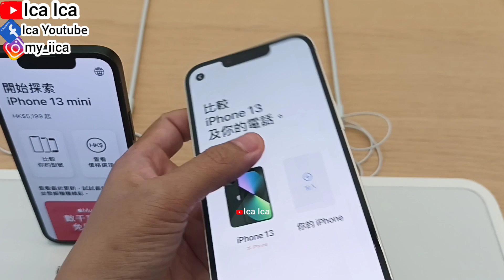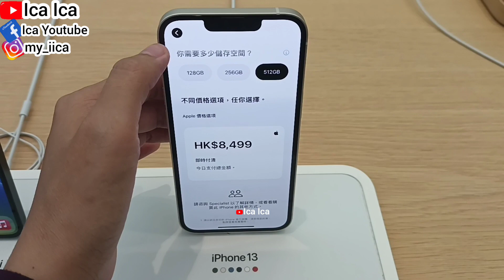HARGA IPHONE 13 CHECK AT APPLE STORE 2023/09/07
IPHONE 15 GREEN HIJAU
IPHONE 15 PLUS GREEN HIJAU
IPHONE 15 KUNING YELLOW
IPHONE 15 PLUS KUNING YELLOW
IPHONE 15 WHITE PUTIH
IPHONE 15 PLUS WHITE PUTIH
IPHONE 15 BLACK HITAM
IPHONE 15 PLUS BLACK HITAM
Iphone 13
Iphone 12
Iphone SE
IPHONE STORE
SAMSUNG GALAXY
REVIEW IPHONE
UNBOXING MOBILEPHONE
MOBILEPHONE
SALAD RECIPE
WALKING TOUR
HOLIDAYS VLOG
TRAVEL VLOG
TRAVELING VLOG
HOME TOUR
HOUSES TOUR
SAFETY WALK
BUILDING TOUR
BUS TOUR
TRAINS TOUR
HOLIDAYS VLOG
VACATION TIME
LIBURAN LOW BUDGET
HOTEL TOUR
APARTMENT TOUR
KOREAN FOOD
RESTAURANT CHINA
RESTAURANT HONG KONG
RESTAURANT SINGAPORE
RESTAURANT MACAU
RESTAURANT INDONESIA
RESTAURANT MALAYSIA
RESTAURANT THAILAND
RESTAURANT AUSTRALIA
RESTAURANT FAIRWOOD
RESTAURANT STARBUCKS
RESTAURANT MCDONALD'S
RESTAURANT KFC
RESTAURANT PHILIPPINES
RESTAURANT TAIWAN
INDONESIAN FOOD
THAILAND FOOD
JAPANESE FOOD
CHINESE FOOD
SINGAPORE FOOD
TAIWAN FOOD
HONG KONG FOOD
KOREAN FOOD
MALAYSIA FOOD
PHILIPPINES FOOD
AMERICAN FOOD
ITALIAN FOOD
MACAU FOOD
VIETNAM FOOD
INDIAN FOOD
ARABIC FOOD
KOPI STARBUCKS
STARBUCKS COFFEE
KOREAN FOOD
KOREAN TEA
KOREAN DRINK
VIETNAM FOOD
VIETNAM TEA
VIETNAM DRINK
ENGLISH BREAKFAST
ENGLISH FOODS
ENGLISH VLOG
SWISS COFFEE
SWISS FOOD
SWISS VLOG
JAPANESE FOOD
JEPANG VLOG
JAPAN VLOG
BUAH LECI